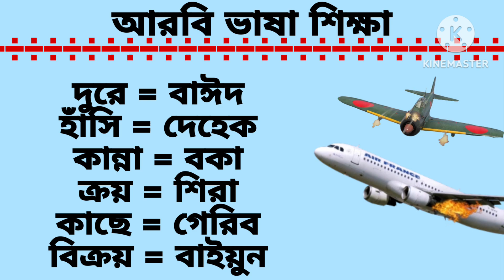আরবি ভাষা শিক্ষা। নতুনদের জন্য খুব সহজ ভাবে আরবি ভাষা শিক্ষা।learn arabic language in bangla।